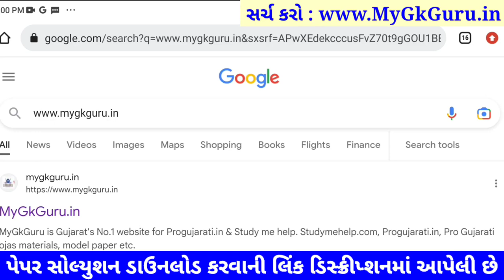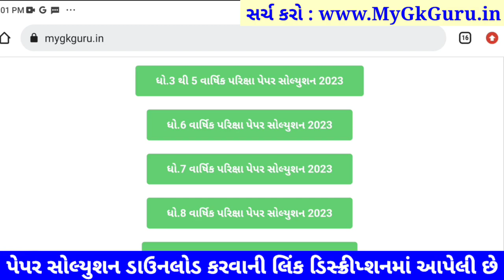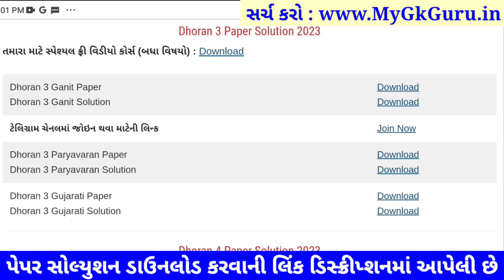Dhoran 3 ganit paper solution 2023 40 marks, dhoran 3 ganit varshik pariksha paper solution 2023